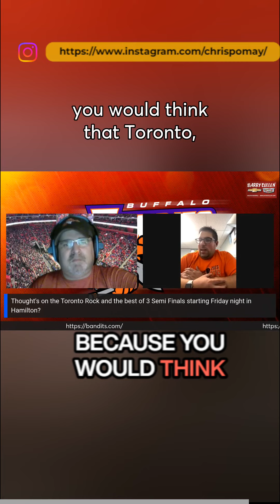Live With CDP Sports Talk Reel with Steve Bermel, Buffalo Bandits analyst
Steve Bermel, began covering the NLL & the Bandits in 2009 as a beat reporter for ILIndoor.com